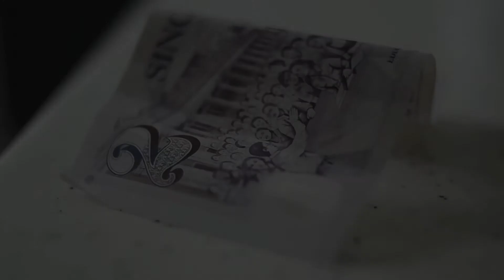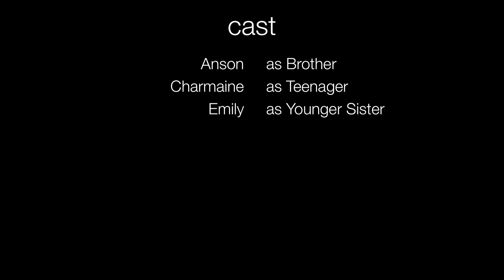Not Too Little